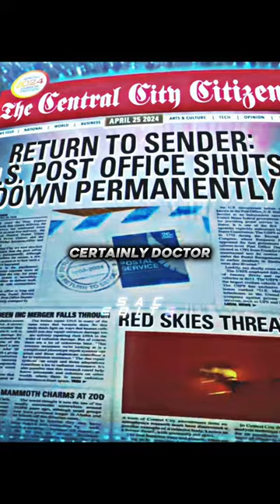Thawne wanted to steal Barry’s speed ⚡️